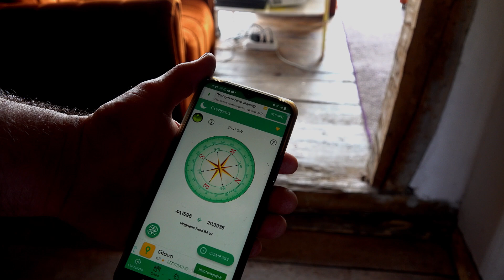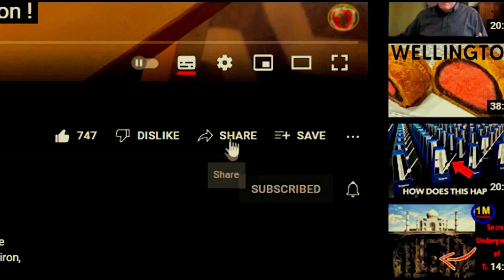GROW plants with MAGNETS - Plants grow like crazy ! Experiment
electroculture